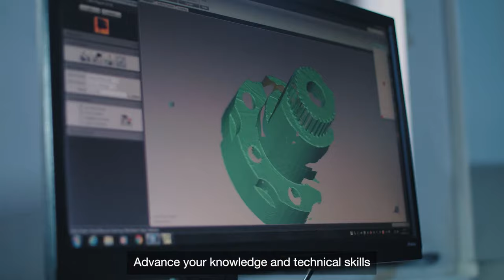Postgraduate engineering at the University of Greenwich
Become a postgraduate engineering student at the University of Greenwich.